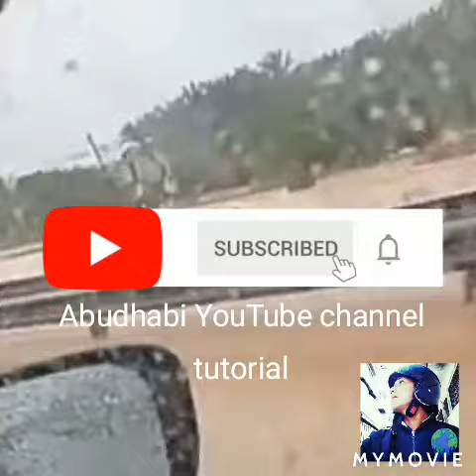Banjir kilat di Seri Iskandar sekitar kawasan traffic light gantong Felcra Nasaruddin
Banjir kilat di SeriIskandar sekitar kawasan traffic light gantong Felcra Nasaruddin. Diharapkan orang ramai yang menggunakan laluan ini untuk ke Bota, Ayer Tawar, Lumut, Teluk Kepayang dan Sitiawan berhati-hati dan pandu cermat ya